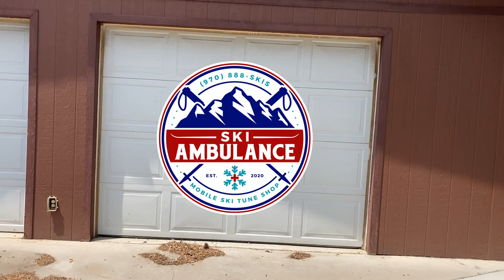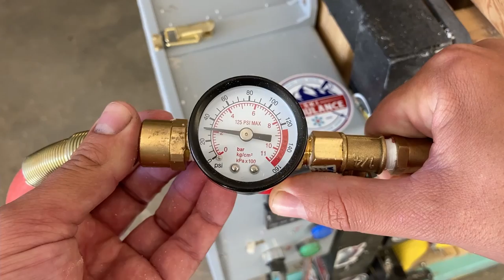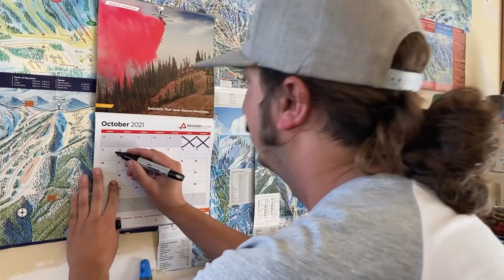Ski Build 2021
I wish The Ski Ambulance could run all year long, but sadly summer always comes. During the off-season when I am not out tuning your skis you'll find me at home in Grand Junction Colorado building my own skis for the upcoming season.  To see more please check out